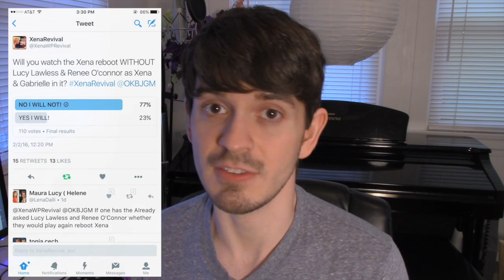XENA REBOOT | VLOG & IMPRESSIONS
One of my all time favorite shows is getting the reboot treatment by NBC. A pilot has been commissioned by Javier Grillo-Marxuach (who wrote some of my favorite episodes of Charmed). A huge debate is raging about recasting or bringing Lucy Lawless and Renee O'Connor back. I respectfully discuss both sides of the issue while also sharing some ridiculous impressions of characters from the original show. Enjoy!